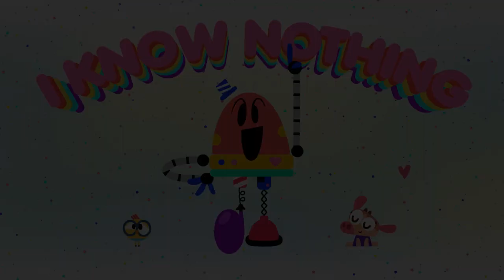BABY BOT Knows the WATER CYCLE 💧 Cartoons for Kids | Lingokids | S1.E6